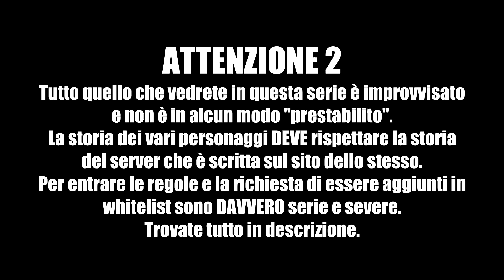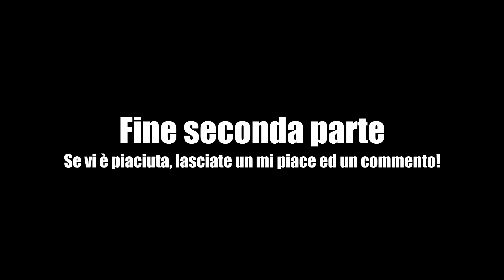IN VIAGGIO VERSO NORD - DayZ ITA RP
Questo episodio è stato girato ed editato subito dopo il primo, come dirò a fine video, dal prossimo episodio in poi ci saranno i sottotitoli per le cose più importanti e difficili ed un editing più elaborato :)